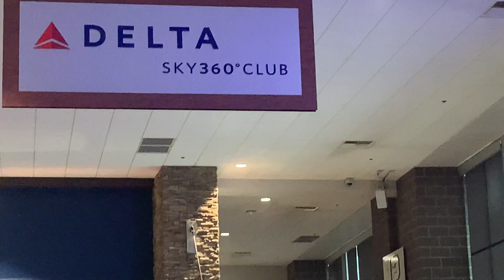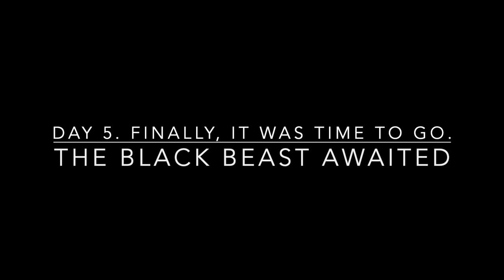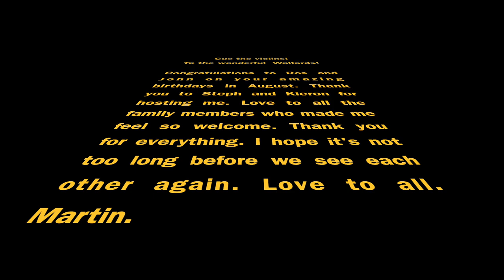Walford trip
I made a trip to Seattle. I visited my relatives to attend an amazing celebration...the birthdays of cousins Rosaleen, for her 90th birthday and for John's 96th, both occurring in August.